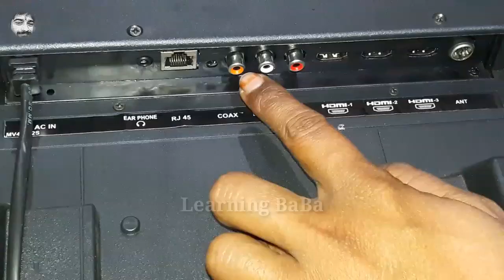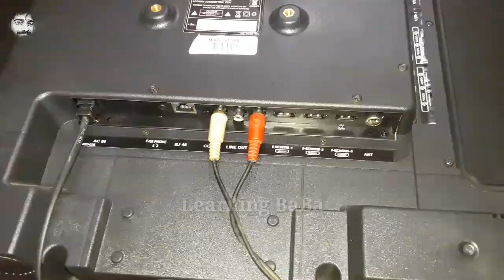how to connect home theatre,woofer in any led tv ¦ how to connect home theatre to Led TV¦mini woofer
दोस्तो LED TV से home theatre connect करने कें लिये आपको एक cable की जरूरत पड़ेगी इस cable को खरीदने के links  नीचे दियें  हैं इनमें से कोई भी केबल आप खरीद लो सभी काम कर जायेगी

Best 3.5 mm to RCA cable खरीद

High Quality 3.5mm to RCA cable खरीद